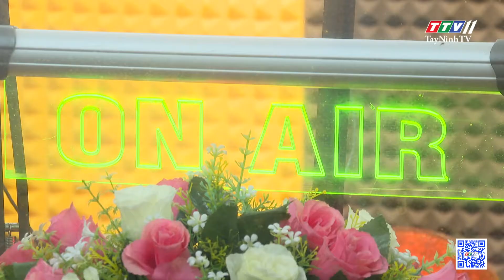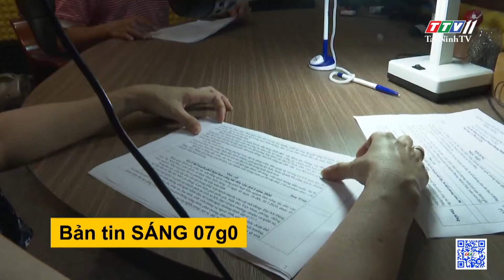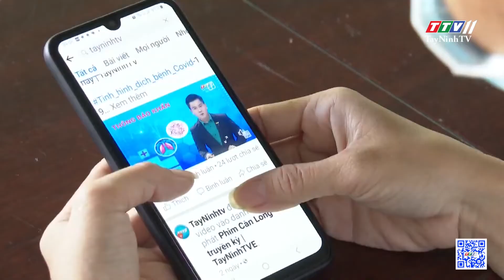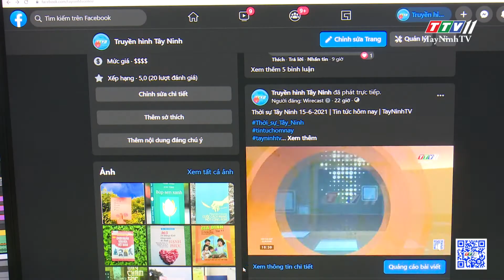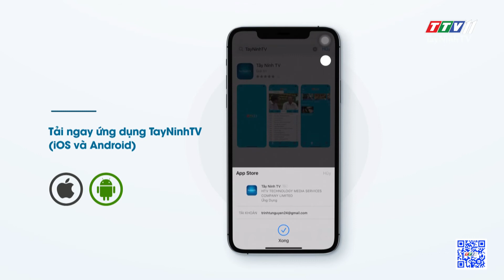TTV11 - FM 103.1 MHz: Thông tin đa dạng - Bạn của mọi nhà | TayNinhTV